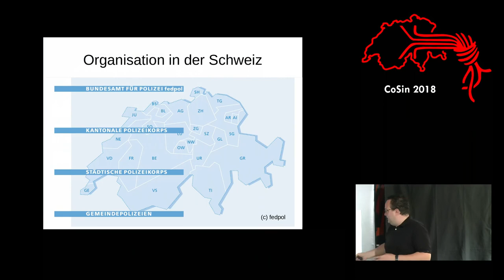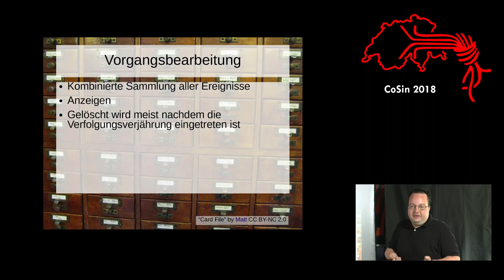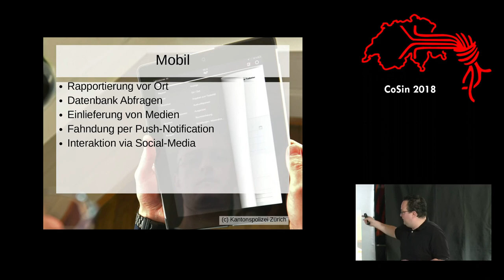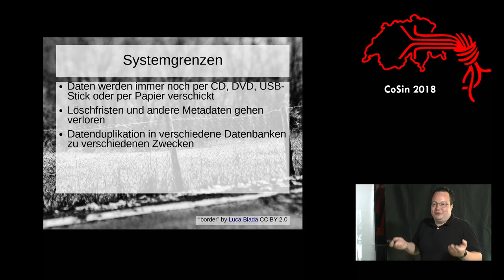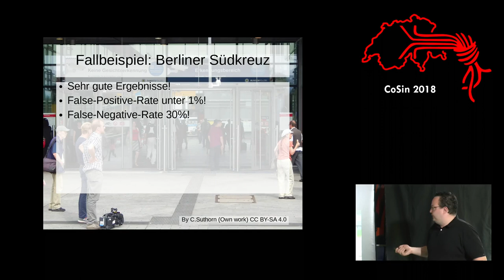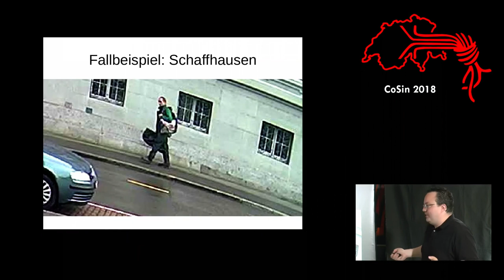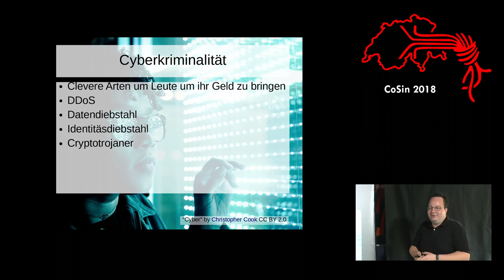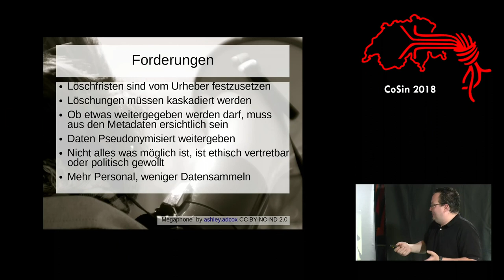Digitalisierung der Polizeiarbeit | CoSin 2018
»Digitalisierung der Polizeiarbeit« von Patrick Stählin
None
Ein Talk von der Cosin 2018 am 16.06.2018

Beschreibung:
Einsicht in die Arbeit der Polizei: Wie beeinflusst die Digitalisierung die Polizeiarbeit in der Schweiz (und Europa), was muss geschehen um die Zusammenarbeit zu verbessern und dabei den Datenschutz zu wahren?